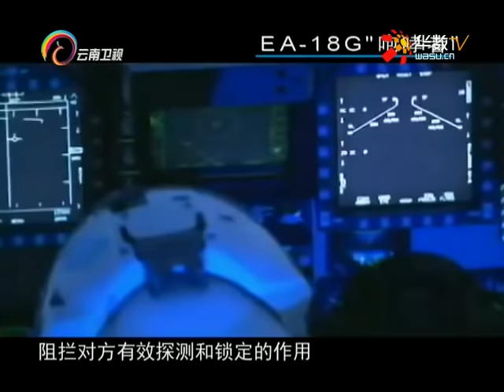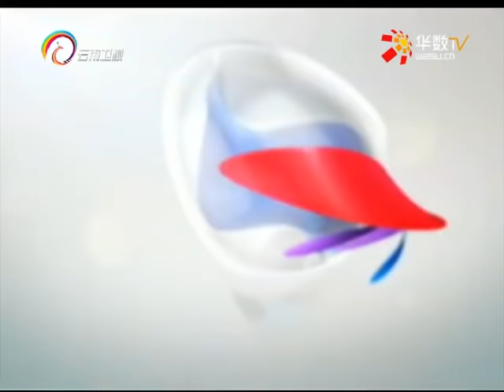20151223 新视野 未来的海空之鹰哪家强？ 中英美等各国航母大揭秘